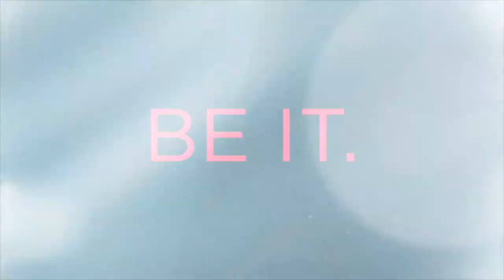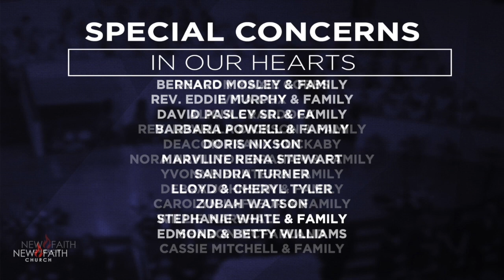10:30 AM Summer Shift NFC Worship Service